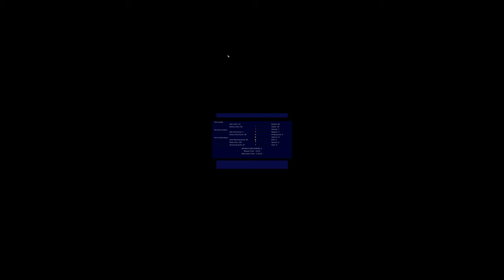Warzone 2100 - Beta Campaign (Part 4)